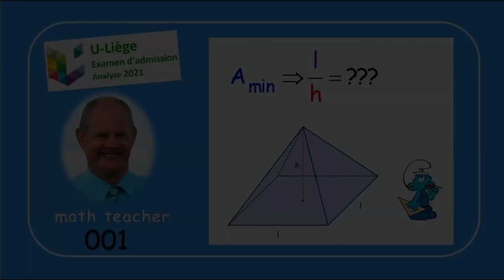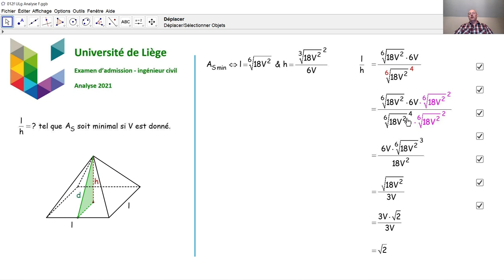Examen d'admission à l'université de Liège - Analyse 012